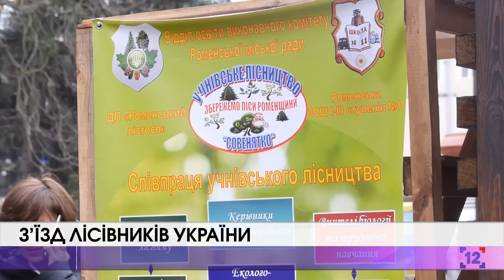З’їзд лісівників України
Четвертий з’їзд зібрав у Луцьку лісівників з усієї України. На Театральному майдані розгорнули експозиції обласні управління лісових господарств. Це техніка – службові та пожежні машини, посадковий матеріал, зразки деревини, інформаційна продукція. Але в екпозиції кожного лісового господарства є своя родзинка.